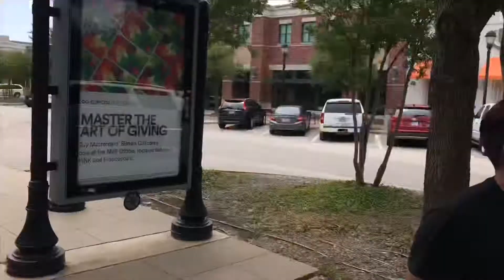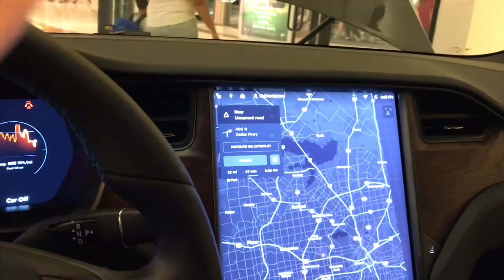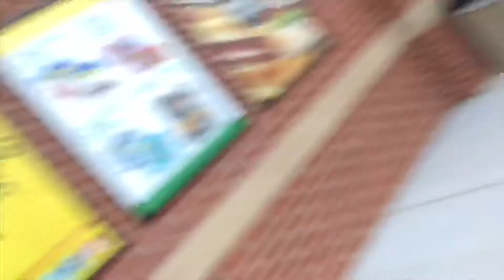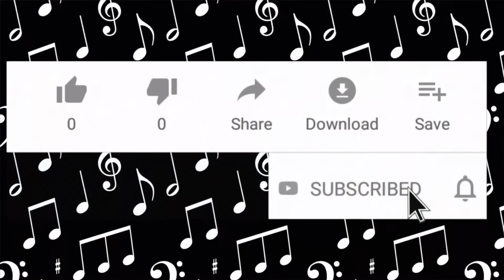A DAY WITH BANDA TAMBORRACHO!🤩🤩 ( DALLAS TEXAS )